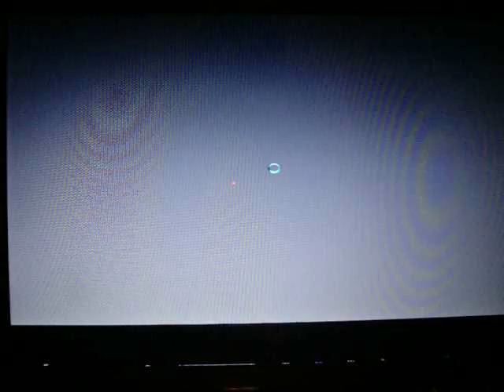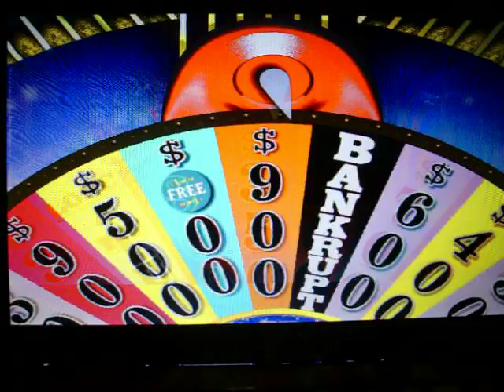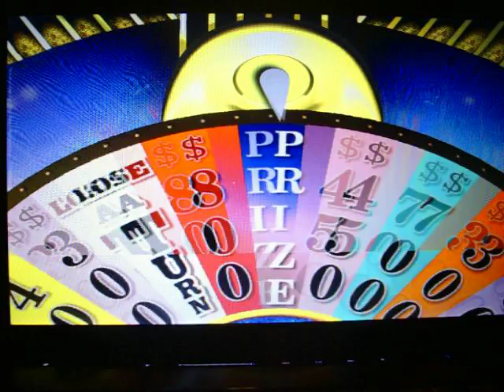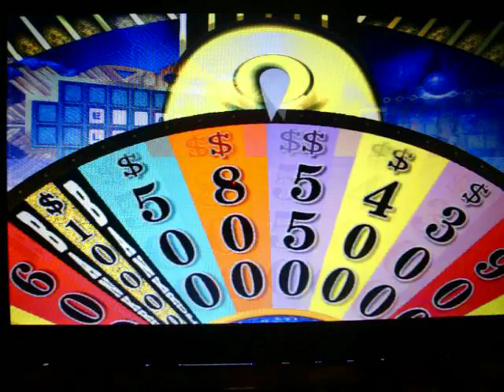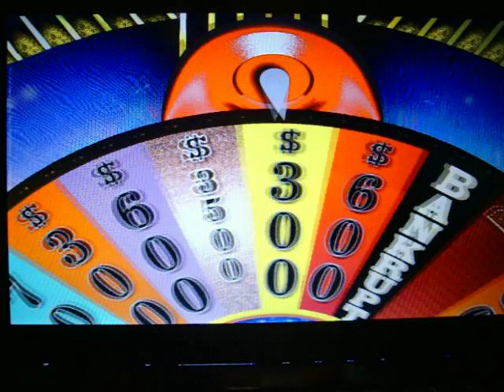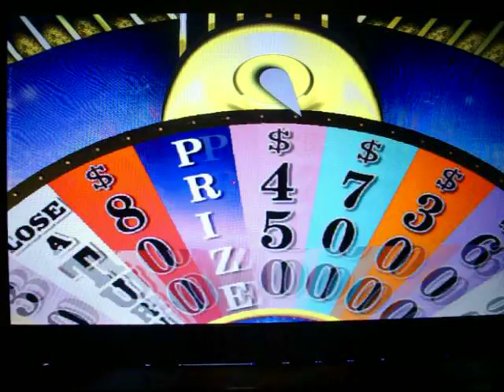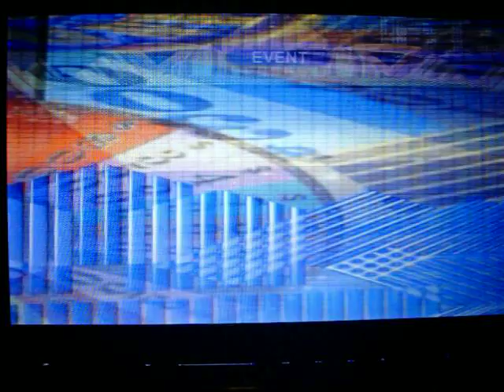Wheel of Fortune 2nd Edition PC Run Game 33 Part 1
After an unsuccessful showdown at Wheel for the Sega CD, losing to a4ur8, it's now time for game 33 of my multi-million dollar run of Wheel of Fortune 2nd Edition for the PC.  I currently have a 32-game winnings total of $1,766,350... cash and prizes.  If you saw my last game, I got a BIG bonus round win, getting the $70,000 Beverly Hills Shopping Spree prize.  To go along with my successful run, I've won every bonus round, but two.  In a way, I'm 30 for 32 in bonus rounds so far in this run.  Can I possibly add on to that $1,766,350?  Can I get a 31st bonus round win out of a possible 33?  You're going to have to watch to find out.  Enjoy.